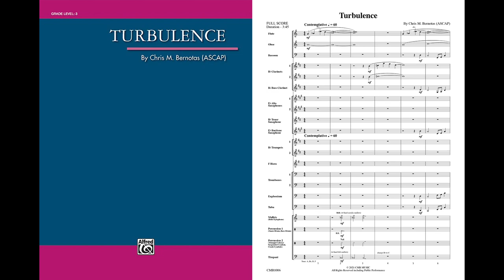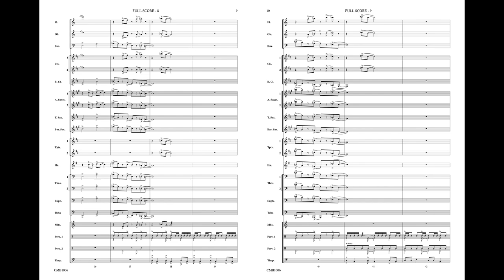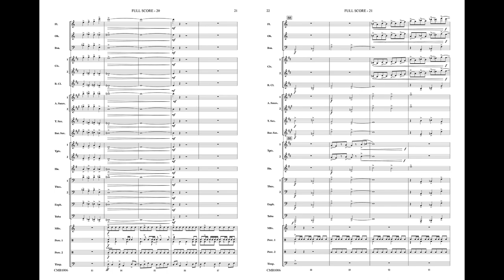Turbulence, by Chris M. Bernotas – Score & Sound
Turbulence
By Chris M. Bernotas
00-49131
Series: Alfred Digital Concert Band
Grade 3
Settle in for a bumpy ride! Turbulence by Chris M. Bernotas begins with an ominous atmosphere, foreshadowing the tension that lies ahead. Students will be provided with exciting, challenging parts that will help them develop their musicality. Turbulence has driving percussion, angular rhythms, and an energy that doesn't stop! (3:25)